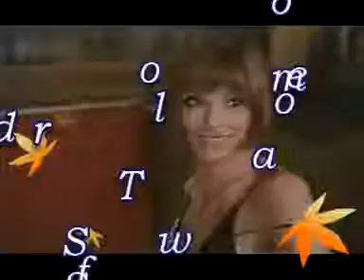Nino Castorina -The Shadow of your Smile (video by Phil Sine Die)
"Nino Castorina"  canta  "The Shadow of your Smile" (cover)
montaggio video a cura di "Phil Sine Die"
immagini reperite nel web